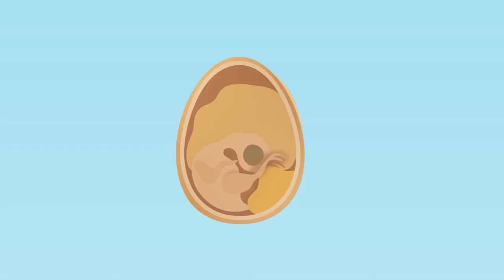[Enoch Animated] Muskrat Tail